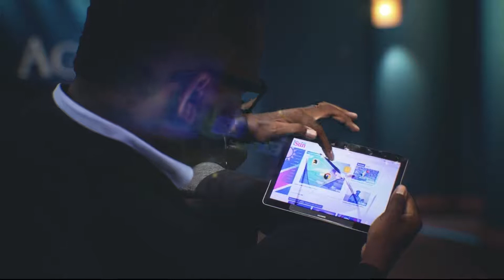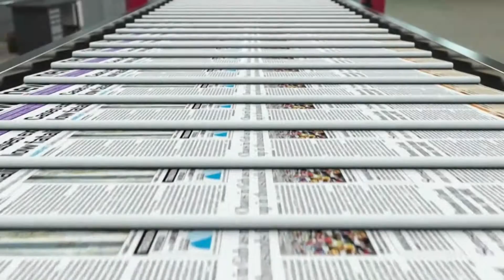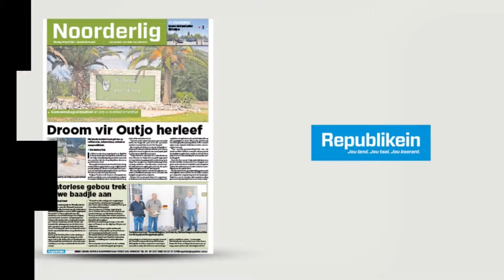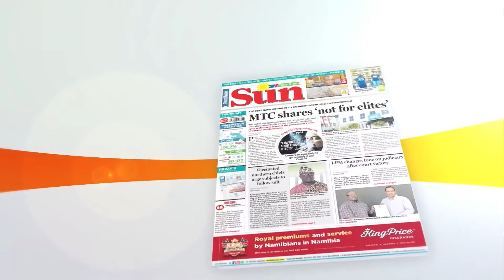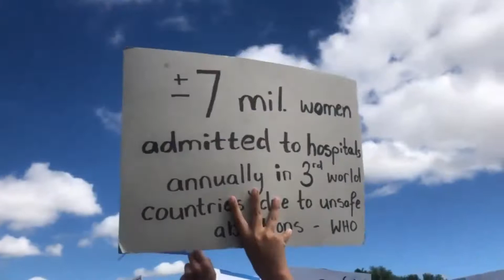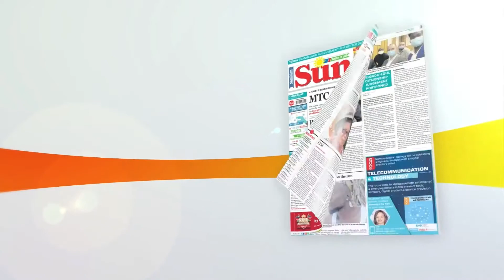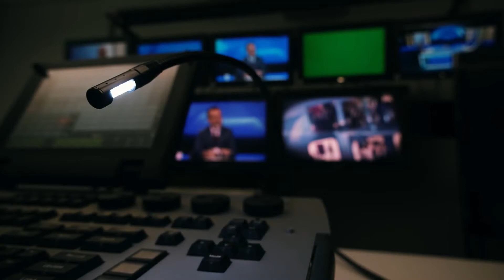Mwilima Mushokabanji | The Agenda - 4 September 2022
WATCH: Meatco CEO Mwilima Mushokabanji talks about how the red line affects the company’s operations and income, as well as the strategic direction of the state-owned beef exporter.